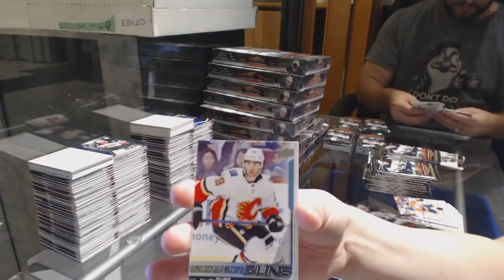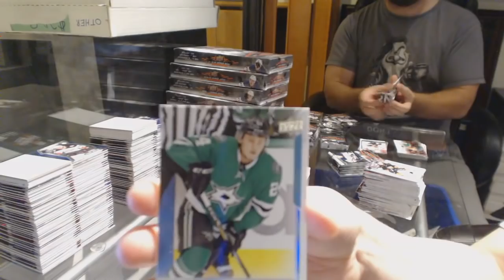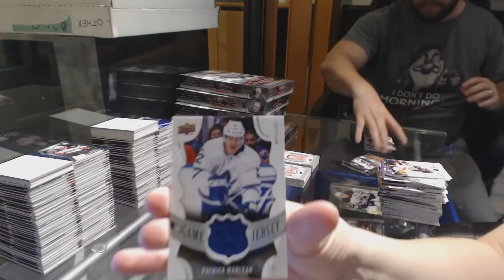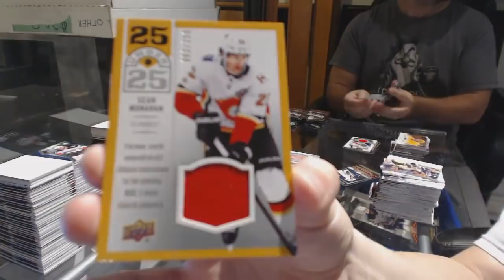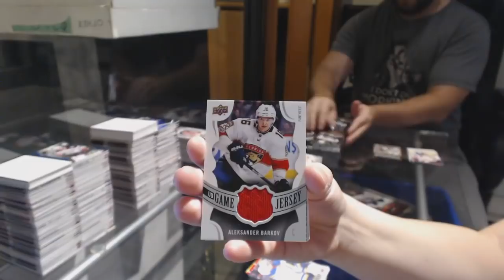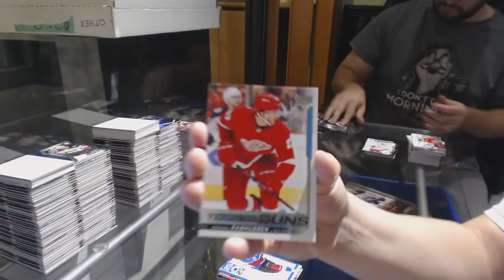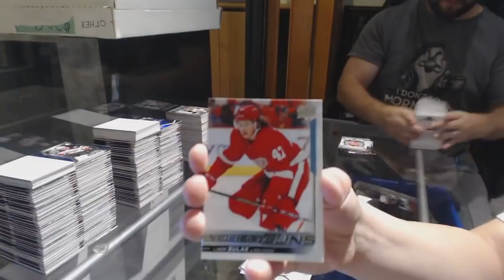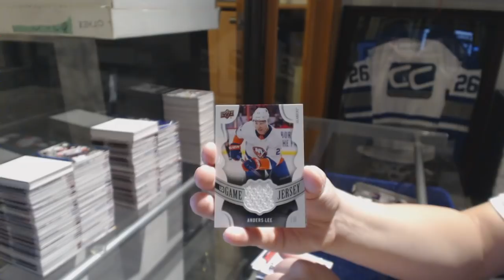18-19 Upper Deck Series 1 Hockey 12 Box Case Break - C&C GB #9057